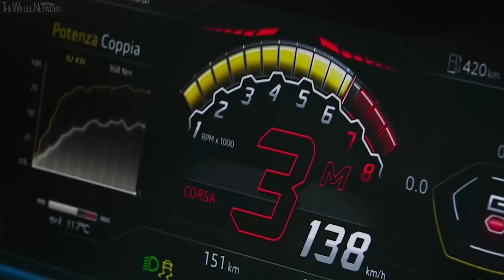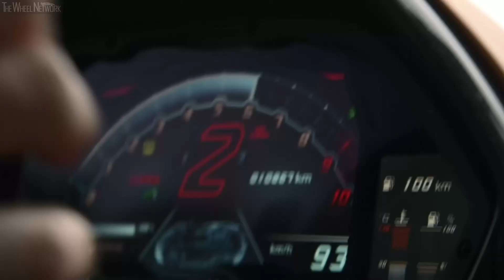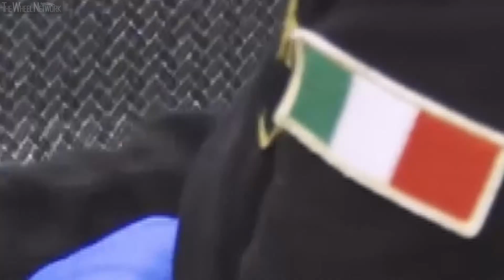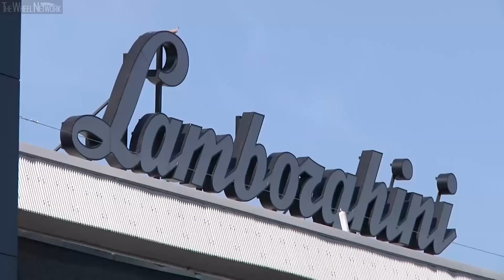All-Electric Lamborghini Announced – Automobili Lamborghini 'Vision for the future' Press Conference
▪ Top product performance: the absolute priority throughout the entire electrification program
▪ Roadmap incorporates celebration of the combustion engine and the range’s hybrid transition by 2024
▪ Internal target defined: 50% less product CO2 emissions by the beginning of 2025
▪ The largest investment in Lamborghini’s history: more than 1.5 billion euros over four years
▪ Vision of a fourth fully-electric model in the second part of the decade

Stephan Winkelmann, President and CEO of Automobili Lamborghini, today presents “Direzione Cor Tauri” (Towards Cor Tauri): a roadmap to decarbonization of  future Lamborghini models and of the Sant’Agata Bolognese site based on a holistic approach to its environmental sustainability strategy. Throughout the product electrification process, Lamborghini will focus continually on identifying technologies and solutions that guarantee top performance and driving dynamics in keeping with the marque’s  tradition. In reference to the logo chosen by company founder Ferruccio Lamborghini in 1963, Cor Tauri is the brightest star in the Taurus constellation, and represents Lamborghini’s move towards a future that is electrified but always faithful to the heart and soul of the ‘bull’ brand.

Cor Tauri, Lamborghini’s roadmap, will comprise of three phases:
1. Celebrating the combustion engine (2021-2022) by presenting models paying tribute to the company’s recent period of continuous success. In the wake of steady sales growth and a seven-fold increase in turnover over the last fifteen years, Lamborghini has established itself as a center of excellence in the production of the best super sports cars. Unique design, technological innovation at the highest levels backed by huge investments in research and development, and the highest quality and craftsmanship are the basis for a pyramid of products: from the Urus Super SUV, the cornerstone of today’s success, rising to the pinnacle of technology and design masterpieces with the limited series. The most recently unveiled, the Sián, kicked off the electrification journey: the first Lamborghini featuring hybrid technology. This phase will be characterized by the development of combustion engines for versions that pay homage to the brand’s glorious history and iconic products past and present, but always under the impetus of the visionary spirit that distinguishes Lamborghini. Two new cars in the V12 model line-up will be announced in 2021.

2. Hybrid transition (by the end of 2024): in 2023 Lamborghini will launch its first hybrid series production car, and by the end of 2024 the entire range will be electrified. Performance and the authentic Lamborghini driving experience will remain the focus of the company’s engineers and technicians in developing new technologies, and the application of lightweight carbon fiber materials will be crucial in compensating for weight due to electrification.  The company’s internal target for this phase is to reduce product CO2 emissions by 50% by the beginning of 2025.

Leading the hybrid transition will be an unprecedented investment: more than 1.5 billion euros allocated over four years, the largest in Lamborghini’s history. It is a tangible sign of the company’s strong sense of responsibility towards the need for a concrete response, through significant innovations, to the period of profound transformation that is affecting the whole automotive industry.

3. First fully-electric Lamborghini (second half of the decade): acceleration in the second part of the decade will be dedicated to full-electric vehicles, with the vision of a fourth model in the future. Once again, technological innovation in this phase will be oriented towards ensuring remarkable performance, and positioning the new product at the top of its segment. This is how Lamborghini sees the culmination of this part of its journey: Cor Tauri, the brightest star in the constellation to which the company’s roadmap points, is represented by a fourth fully-electric model.

Lamborghini’s program towards 2030 starts from a holistic vision of the company’s sustainability strategy: a 360° approach that spans product to the Sant’Agata Bolognese site, from the production lines to the offices. The 160,000 square-meter area achieved CO2 neutral certification in 2015, which was maintained even after the production site was doubled in size in recent years. In addition to reducing CO2 emissions, environmental protection, sustainability in the supply chain, attention to employees and corporate social responsibility are integral parts of this strategy.

The heart and compass of the Cor Tauri transformation plan is the brand’s DNA, and its innate ability to turn challenges into opportunities through continuous technological innovations, leading to improved performance and driving emotions but within the constraints imposed by the increasingly stringent CO2 regulations. A journey towards a new Lamborghini, but always faithful to itself and its roots.